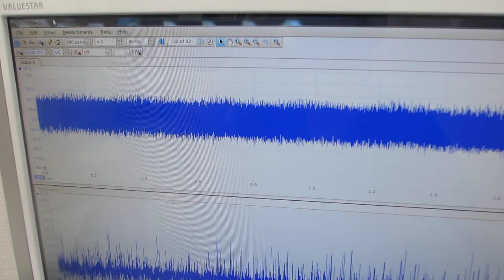スイープ発振とパルス発振の組み合わせによる、超音波の非線形制御実験（超音波システム研究所）